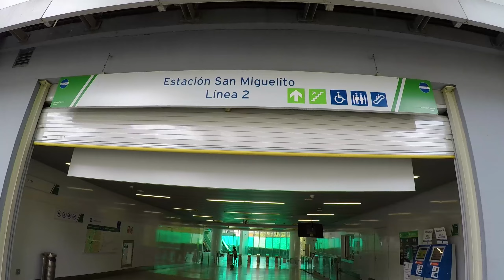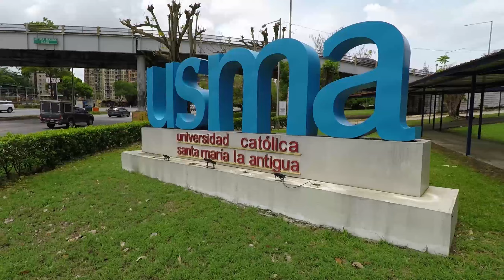tumba muerto PANAMA // completando el recorrido por esta calle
al fin completo la caminada por esta emblemática calle y, me la pase super bien por allí. así que te invito a conocer el sitio.

y muchísimas gracias por todo el apoyo 😃😃😃😃😃😃😃😃